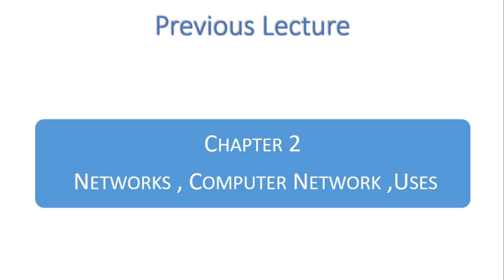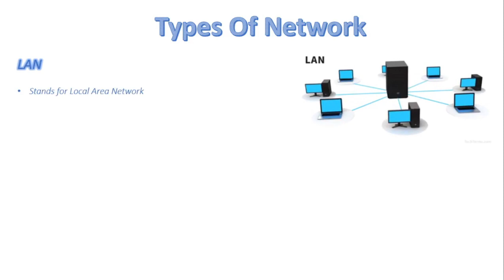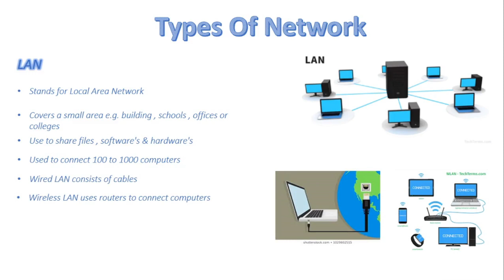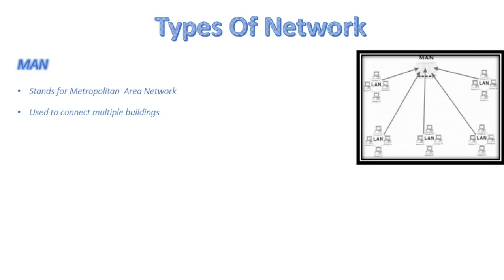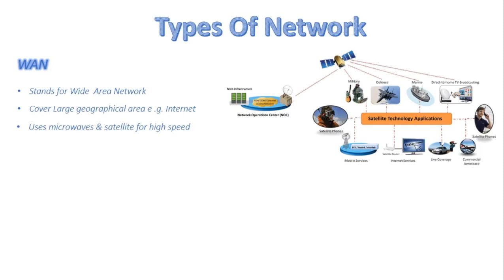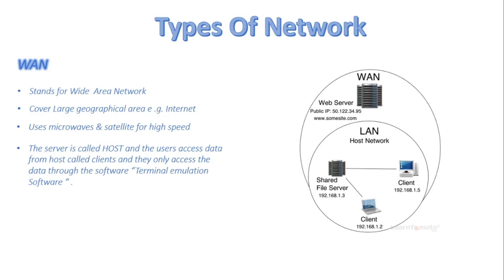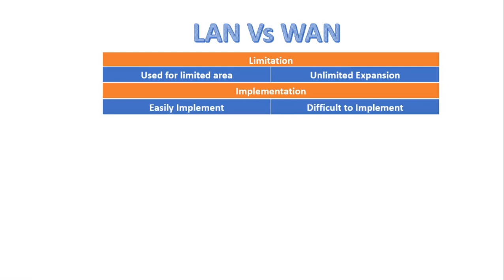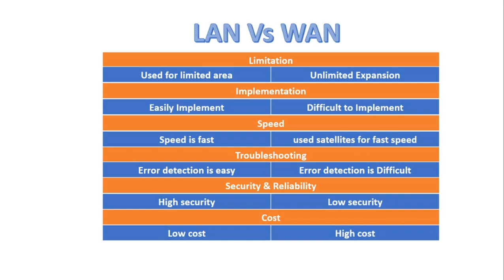FSc Computer Science Book 1, CH 2, LEC 33: Types Of Network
In this video we will discuss about local area network LAN, metropolitan area network MAN and wide area network WAN. We will use networks and also the main differences between LAN and WAN. Find more e-learning material and educational video lectures in Urdu at Maktab.pk. These videos are free to use for promotional and commercial purposes by keeping the credits to Maktab.